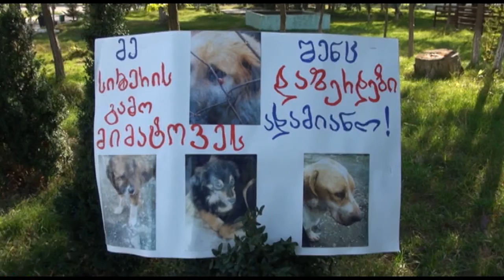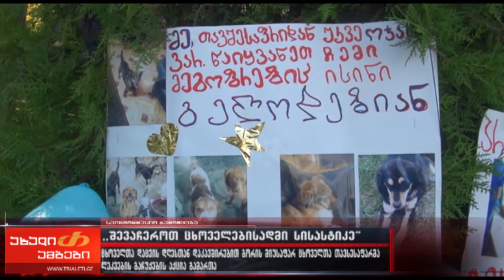შევაჩეროთ ცხოველებისადმი სისასტიკე!-ცხოველთა დაცვის საერთაშორისო დღეს გორიც შეუერთდა